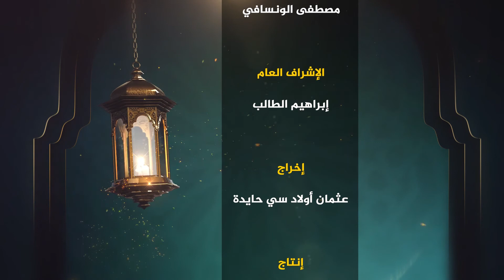نفحات نبوية || الحلقة 6 || قراءة القرآن